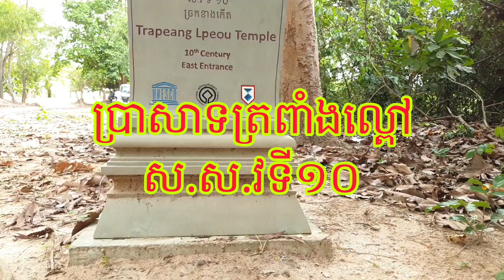ប្រាសាទត្រពាំងល្ពៅ ស.វទី១០ Trapeang Lpeou temple 10th century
ស.វទី១០ 10 th century it close to airport it was not sure the king to build it